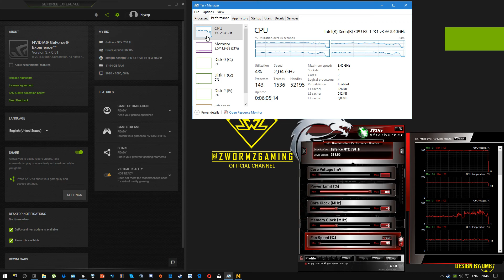GTX 750 Ti | Metro Last Light REDUX [i3 6100*] - 1080p Low, Medium, High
⏱ Timestamps ⏱

◾️ HIGH: 0:10
◽️ MEDIUM: 9:46
◾️ LOW: 12:55

🔧SPECS🔧

◽️ Intel Xeon E3 - 1231v3 - 2 cores disabled (=i3 6100 / 4170 / 6% better than G4560)
◾️ Sandisk plus 120GB SSD - for Windows 10
◽️ Seagate 1TB HDD - for games
◾️ Toshiba 750GB HDD - for recordings
◽️ Asrock B85M-HDS R2.0
◾️ XFX TS 650W 80PLUS Bronze